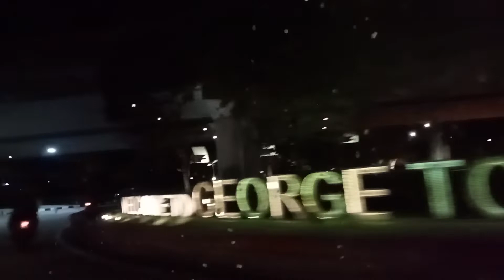Let's go home. 🥰